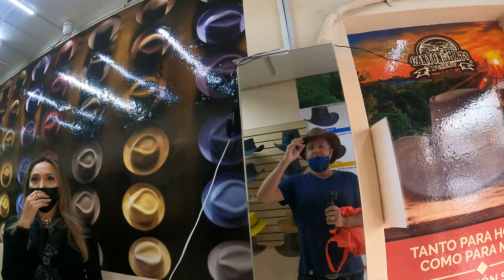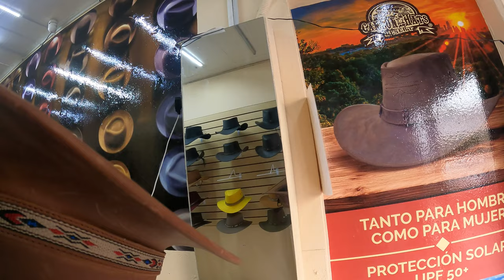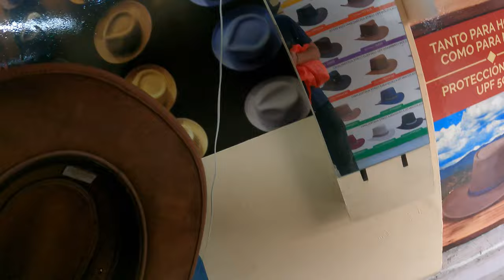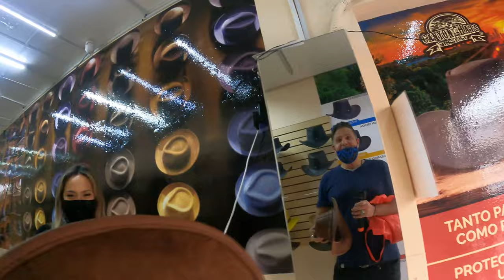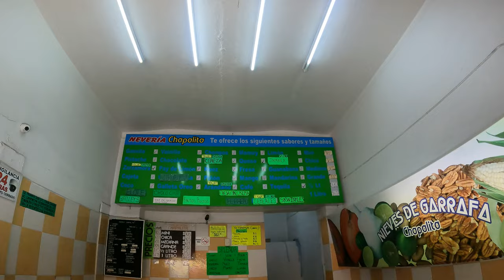World Record Restaurant VS. Gringo With Sexy Sombrero 🤠 Mexico 🇲🇽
While in Guadalajara on my last day, I decided to go sombrero shopping and I was able to buy the sexiest sombrero in all of Jalisco, and maybe in Mexico. You be the judge! After that I decided to visit Karne Garibaldi, which is in the Guinness Book of World Records for the restaurant with the fastest service in the world. They specialize in carne en su jugo (meat in its own juice) and their refried beans and guacamole. After that I got some amazing Mexican ice cream and took a walk through one of the most amazing cities in Mexico and you guys have been invited to come along!